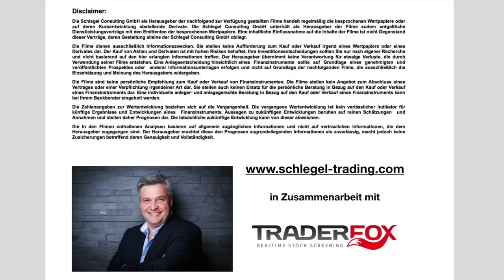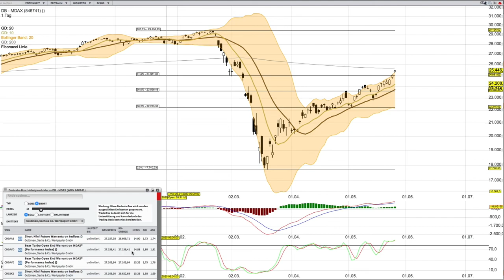MDAX Analyse per 26 Mai